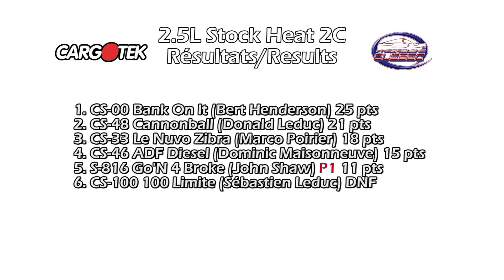HRL 2011 - Webster 2.5 Litres Heat 2C